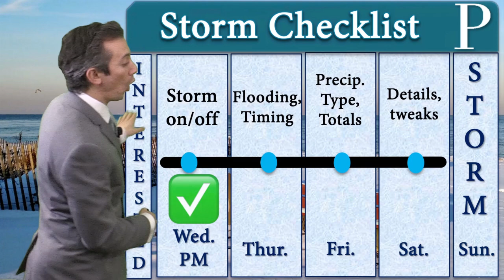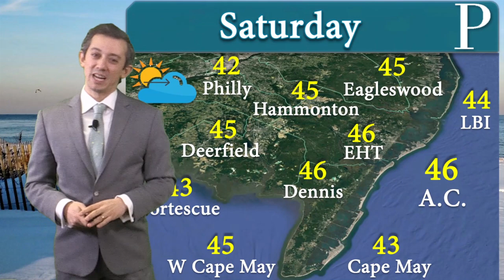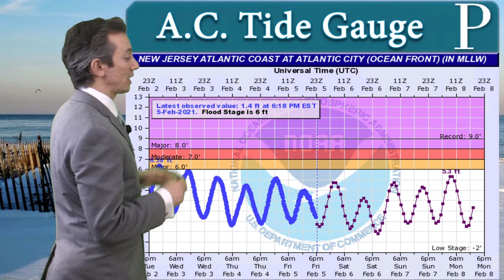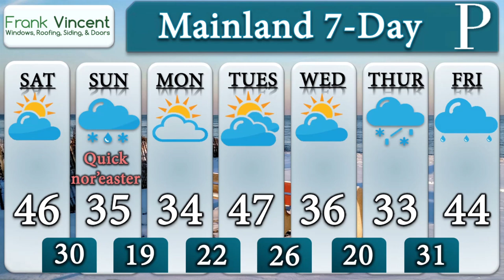First call snow forecast - February 5 Night Forecast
Winter storm watches are up for most of southeastern New Jersey as another nor'easter gets ready to swipe the coast with snow and rain. Meteorologist Joe Martucci says many will have snow high enough to plow, Joe has the timing and his snow forecast.